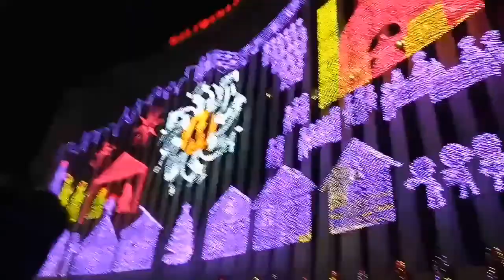Meralco Liwanag Park